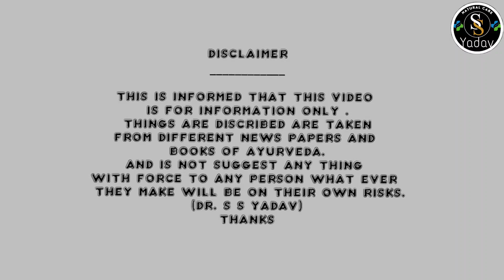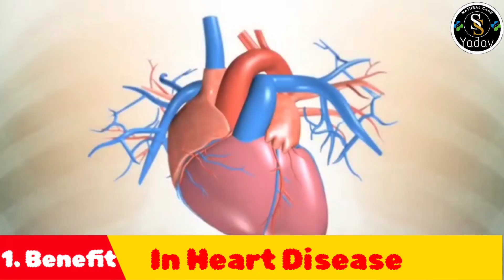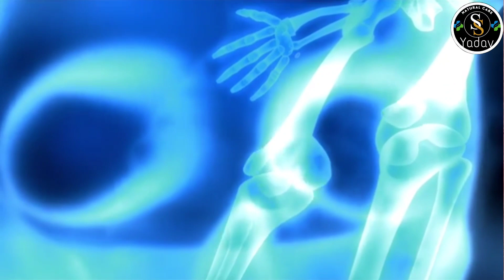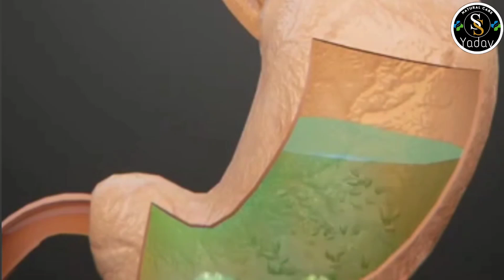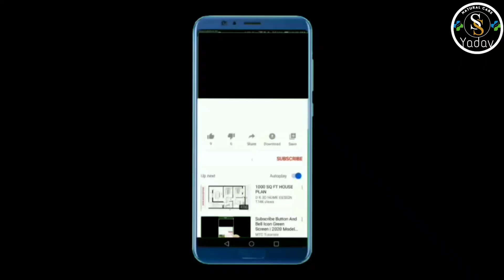Coconut Water Benefits | Nariyal Pani Ke fayde | Health Tips | Dr SS Yadav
nariyal pani, nariyal pani ke fayde, nariyal pani pine se kya hota hai, benefit of coconut water, how to drink coconut water, when to drink coconut water
aadi ke bare me bataya hai adhik jankari aur upay puri tarah janane je liye kripya video dekhe..
Ummeed karta hun aap logon ko video evam jaankari pasand aayegi.video achchha lage to like, comment aur share kare. Isi parkar ke health related video dekhane ke liye hamare channel ko subscribe jarur kare aur apne notification baar me in video ke notification pane ke liye bell icon(🔔) press jarur kare...

(Dr. S S Yadav)